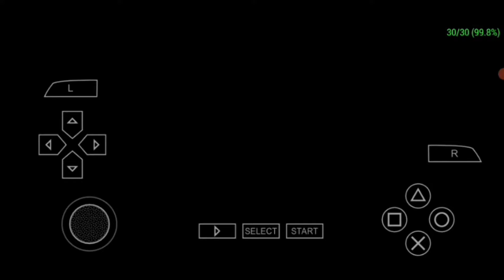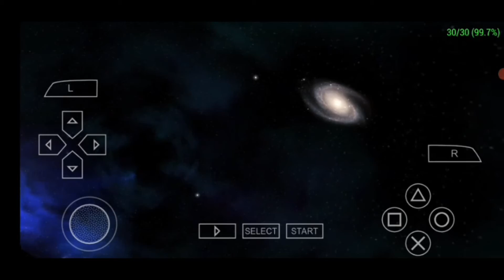Ben 10 Alien Force Vilgax Attacks Android gameplay part 10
Asslam-o-Alaikum guys  tonight you'll  see Ben continues to explore Anur Phaetos, looking for the energy core. But when he finds it, Ghostfreak is quick to attack him in Ben 10 alien force vilgax attacks Android gameplay part 10 but i'm playing it  with mods and cheats and if you also wanted to play this game then don't worry i give link down below of this game as well as texture link to for android and soon i'll upload more gaming video and you will never get bored on my YouTube channel so subscribe my YouTube channel i'll see you soon in my next video untill then take care and Allah Hafiz

Game music and details:
Ben 10: Alien Force: Vilgax Attacks
Vilgax Attacks.png
GENERAL INFORMATION
RELEASE DATE
October 27, 2009
DEVELOPER
Papaya Studio (Console Versions)
1st Playable Productions (DS)
PUBLISHER
D3 Publisher
ENGINE
Papaya Engine V8
COMPOSED BY
Michael McCuistion
Lolita Ritmanis
Kristopher Carter
SERIES
Ben 10: Alien Force
SYSTEMS
Nintendo DS
PlayStation 2
PlayStation Portable
Wii
Xbox 360

►⎸ ABOUT COPYRIGHT ⎸◄
~ Credits